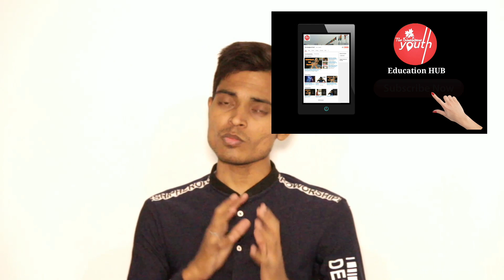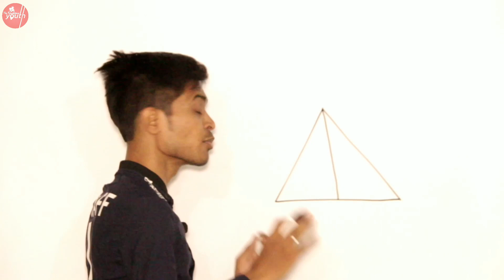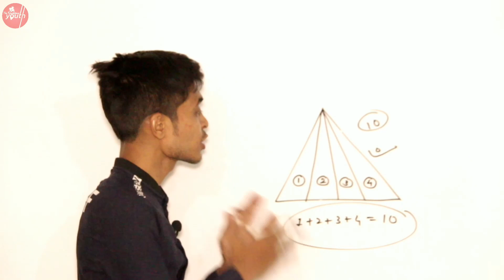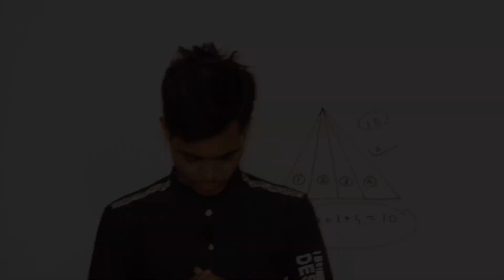Competitive Exam Preparation | New Series | સ્પર્ધાત્મક પરીક્ષા ની તૈયારી કેવી રીતે કરવી ? | Gujarat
Most Of The Students Don't Know How to Prepare in Competitive Exam like GUJCET , NEET , UPSC , GPSC , GOVT. EXAM ETC. . They Normally go and give exam , they never be planned for that so they can't get succes in exam.
The Diwalipura Youth is most trusted Brand in exam suggestions. We are starting new Series for students to suggest proper in this type of competitive Examination.
It's a instructions video , series will be starting soon.

Tutor : Vicky Sir
Videographer : Gaurav Photography
Editor : Vicky Sir
Venue : Sahajanand Classes
Supported By : The Diwalipura Youth